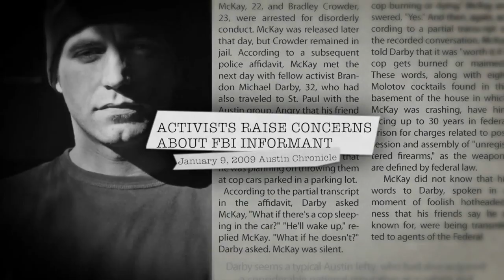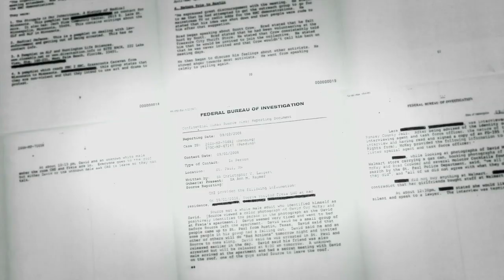Informant - (Not) Official Trailer :)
Documentary by Jamie Meltzer, 2012, USA, 82'

Director Jamie Meltzer takes a penetrating look at Brandon Darby, a radical activist turned FBI informant who has been both vilified and deified, but never fully understood. Darby was known as a hero of leftwing activists organizing in New Orleans in the wake of Hurricane Katrina, but later he allied himself with rightwing forces helping to entrap protestors at the 2008 Republican convention (depicted in the documentary Better This World). Darby opens up in this film to explain his mysterious motives.

WINNER OF THE GRAND JURY PRIZE at DOC NYC
WINNER OF THE BEST DOCUMENTARY FEATURE AWARD at the AUSTIN FILM FESTIVAL